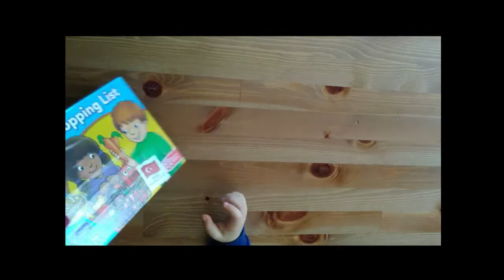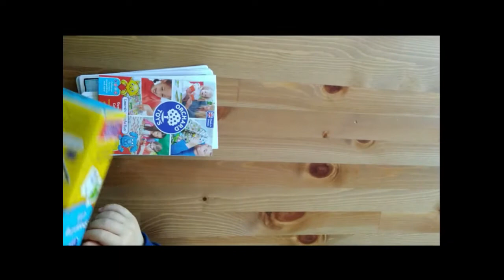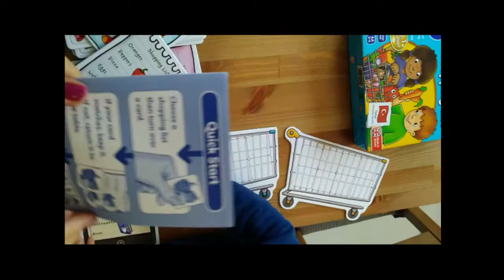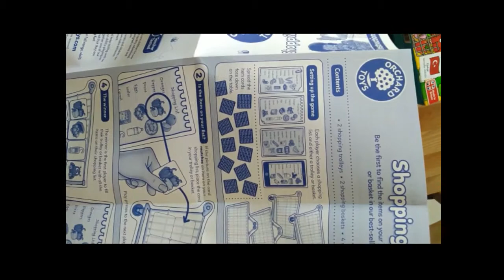shopping list oyun (Alışveriş Listesi oyun) incelemesi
3-7 Yaş Eğitici Oyun
Orchard Alışveriş Listesi oyunu çocuklarda hangi becerileri destekler?

* Dikkat
* Kısa süreli bellek
* Gözlem yeteneği
* Sosyal gelişim